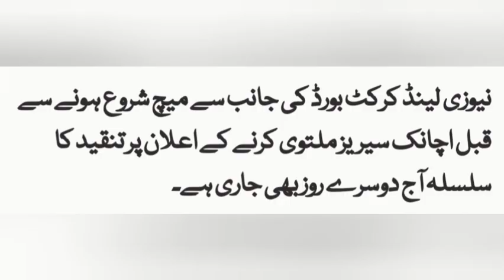NEW ZEALAND Cricket team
News from Khurram Nisar@cricket